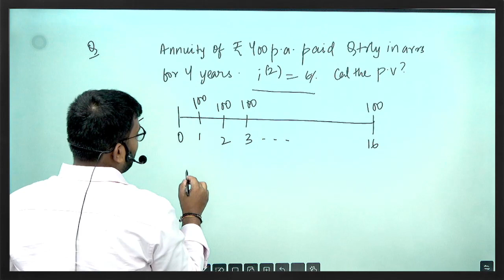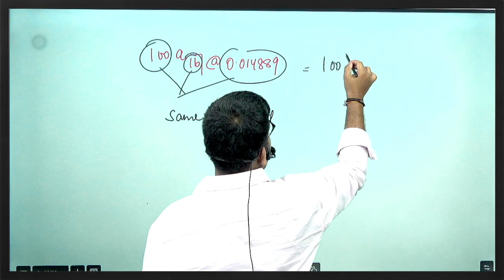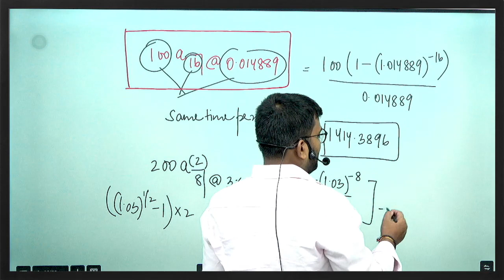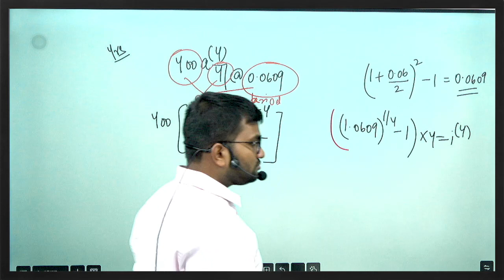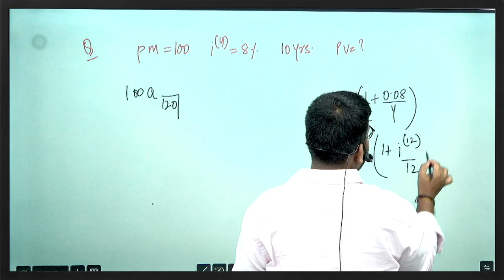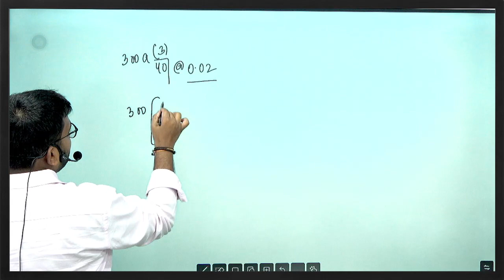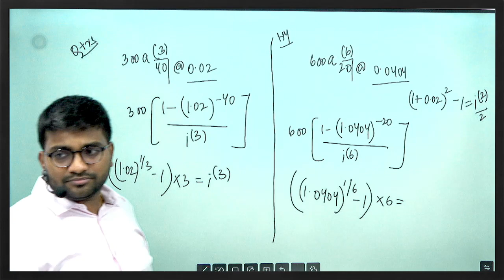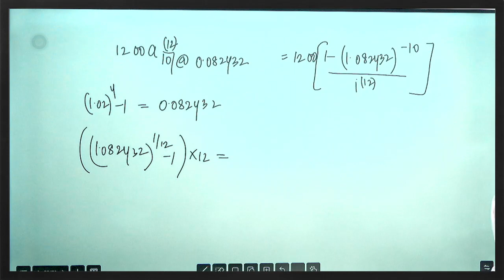CM1: Actuarial Mathematics | Level Annuities | Class 2 | Sept/Nov Attempt 2024 | IFoA/IAI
Title: CM1: Actuarial Mathematics | Level Annuities | Class 2 | Sept/Nov Attempt 2024 | IFoA/IAI

In this video we have done some practice questions of annuities paid pthly. This video is crucial for those who wants to ace the concept of annuities with the help of questions and want to test their knowledge.

Timestamp
0:00 Practice Question 1
13:55 Practice Question 2